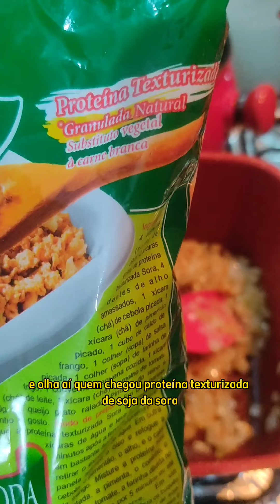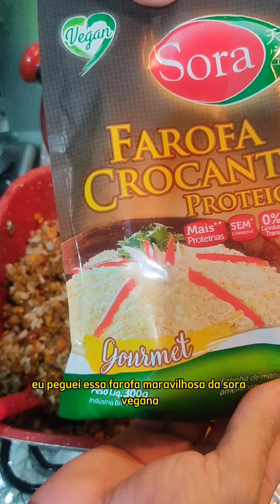PIMENTÃO RECHEADO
COMER, BEBER E JOGAR! ESSE É O LEMA!